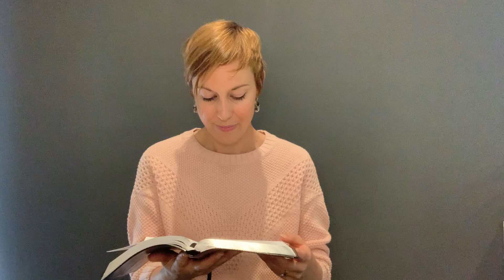Drawing Close- The Inescapable God- Psalm 139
We are a church in the Northern Beaches of Sydney, with a vision to plant village churches in various locations. 👍🏻